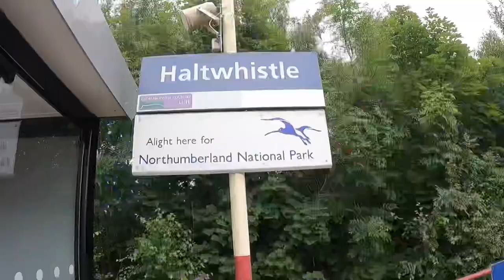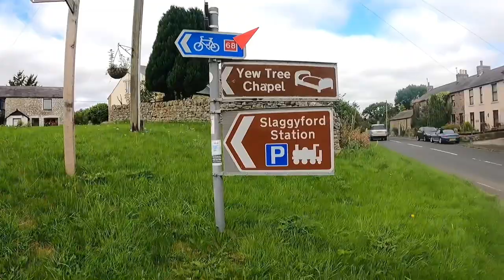Bikepacking the EPIC Second City Divide Route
Me an my endurance extraordinaire teammate Hannah Larbalestier fancied a little bit of a bike packing trip. We headed out using the Second City Divide Route as a guide, leaving from Haltwhistle with the aim of arriving in Manchester within 3 days. The route was incredible, with every bit of terrain and incredible views.

The route